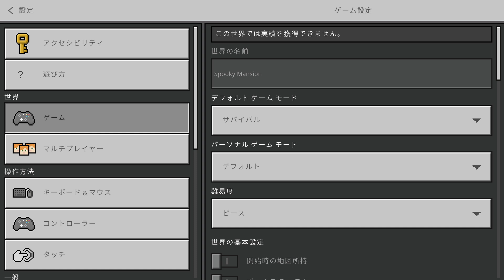【まいぜん】有名実況者と取引ができるマインクラフト✨💨 【まいくら・マインクラフト】